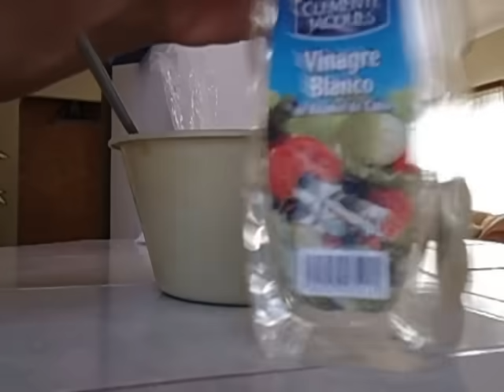Carbonato y vinagre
carbonato y vinagre, buenos para limpiar tu baño.